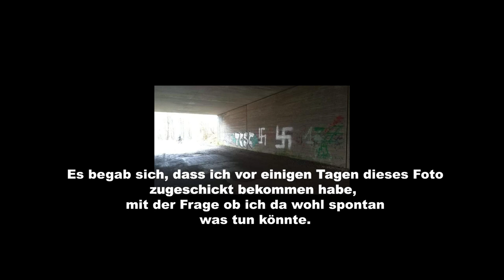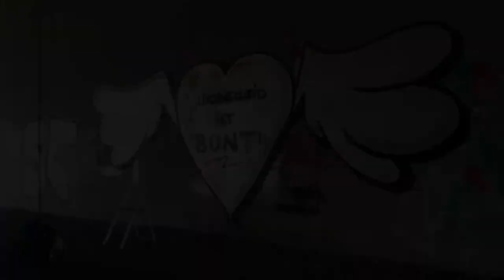Lüdenscheid ist BUNT!! / Graffiti over Nazi-Garbage / spraying against Racism / FCK NZS / Making Of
I have received a message with a photo where ugly Hakenkreuze were seen.
And the question, can you do something spontaneously against that bullshit?
And I could...

Lüdenscheid ist Bunt!!

DENAR, the NaziHunter.
Lüdenscheid 2022.

 Big thanks to Graupause for the permission to use their song.